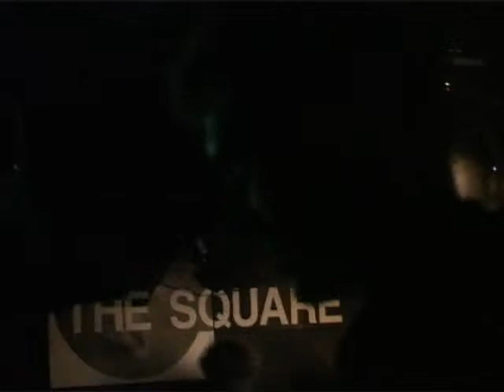The 10:07s - we are the brigade - live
The 10:07s at the square
we are the brigade
with guest appearances made by both paul storey and jonathan redwin